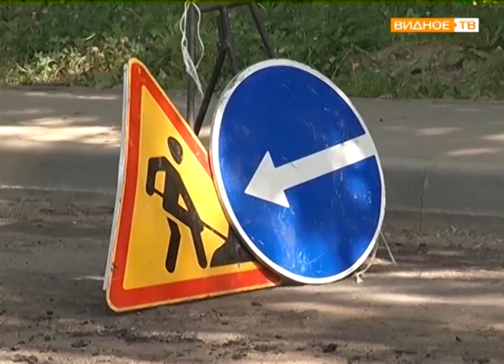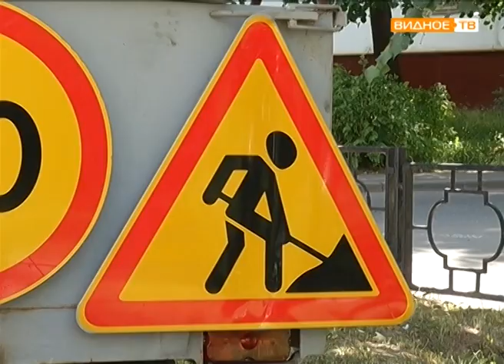"Выездная проверка" - глава проконтролировал ход работ по программе "Дороги Подмосковья"